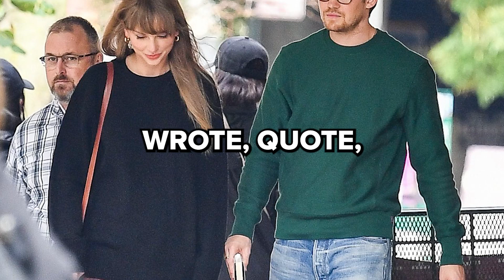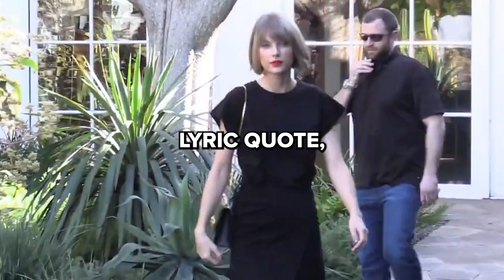Did Taylor Swift & Joe Alwyn Break up Because She Has A New Man?! | Hollywire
After six years of dating, Taylor Swift and Joe Alwyn have called it quits, multiple news outlets have confirmed. But now we're hearing from a DeuxMoi source that Taylor has already moved on as this source wrote, "I have on good authority she's seeing someone new. Older and a bit more lowkey."